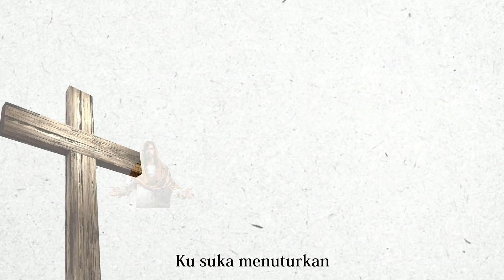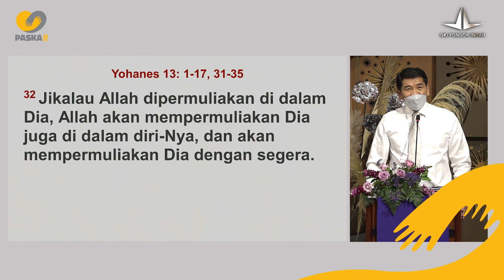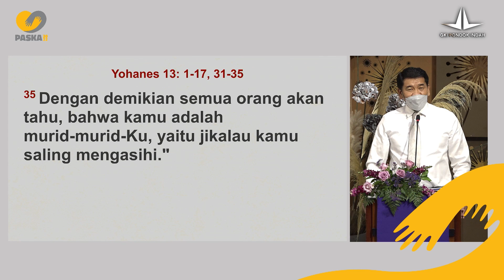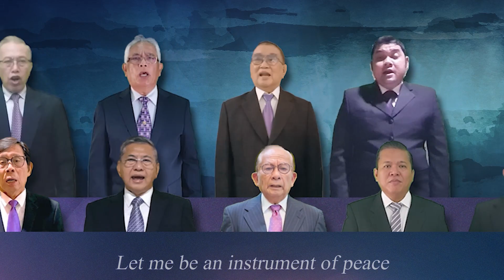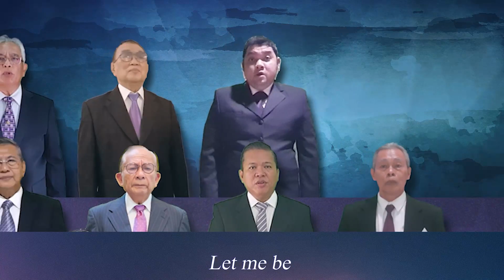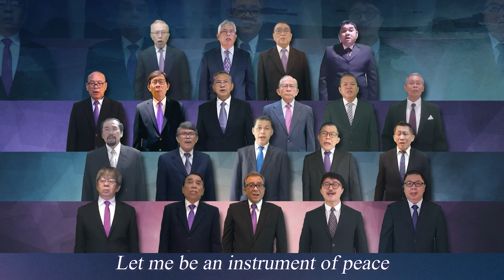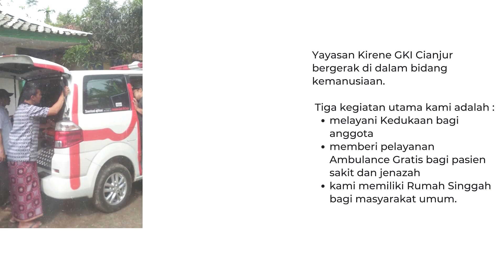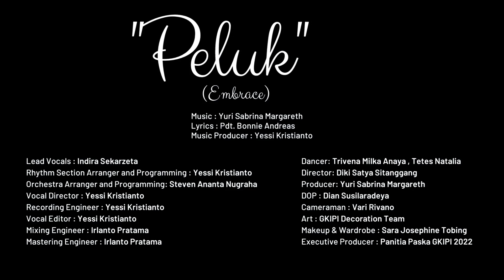Ibadah Kamis Putih Online, GKIPI, Kamis 14 April 2022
"Panggilan Persahabatan"

Yohanes 13:1-17, 31-35

Dilayani oleh Pdt. Luisye Sia